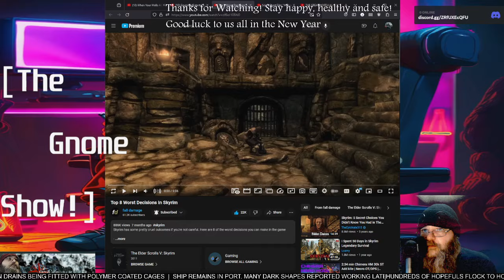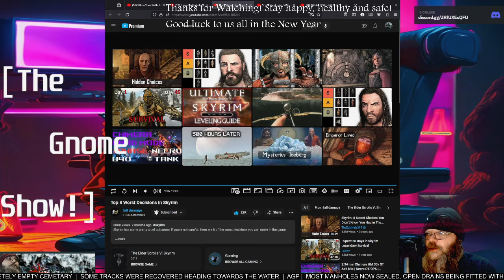AGP Watches! - "Top 8 worst decisions in Skyrim" - First time Watching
See more @falldamge